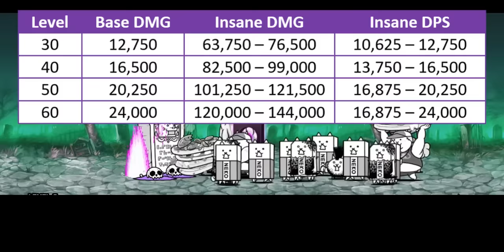Talent Review: Ultra Atlantis Logistix! (13.5 Update) [The Battle Cats]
where do they deliver that big stereo bass?

Table of Content:
00:00 - Unit Overview
01:41 - Combat Improvement Talents
03:44 - Debuff Protection Talents
05:19 - Closing Statement
06:51 - Cat Library Entry

There are 4 main parameters that affect Talent Priority Score:
1. Improvement. How much benefit you gain from purchasing this talent. The benefit is seen in collective scope rather than in individual scope.
2. Authenticity. Talent's influence within meta gameplay.
3. Relevance. How often this Talent is used within unit's niche.
4. NP Cost. Is it Talent worth for their NP Cost.

5 - Highest Priority. This Talent what molds current meta gameplay and often become core on many strategy build. Must-buy Talent.
4 - High Priority. This Talent significantly improves unit's performance, but not as demanding as Talent in above score.
3 - Medium Priority. This Talent generally benefits to the unit. But the ability itself is either optional or only needed on later part of the game.
2 - Low Priority. This Talent doesn't stand out much mostly because it is rather situational or has better replacement over them.
1 - Lowest Priority. This Talent is only useful on very specific situation or gives too little benefit that doesn't justify their cost.
0 - DO NOT UNLOCK. This Talent either gives zero improvement or straight up nerf units.

- Kamukura Ultra Talent: TBA